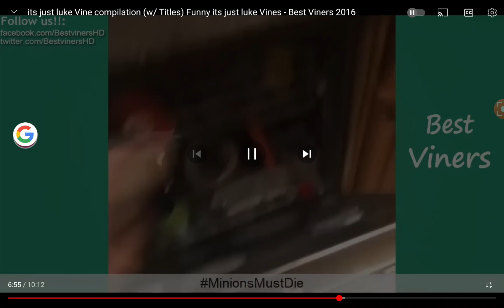March 12, 2024